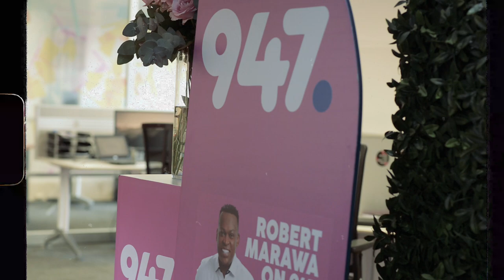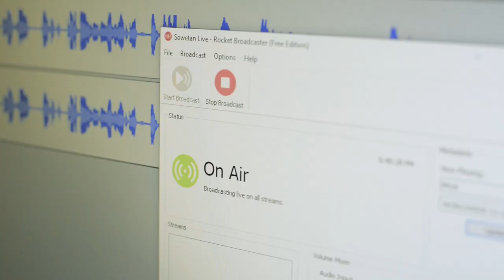ROBERT MARAWA'S MSW & 947 Launch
Primedia & 947 welcomes ROBERT MARAWA to the radio station as MSW (Marawa Sports Worldwide) joins the 947 roster.

Filmed by Take A Pic Production